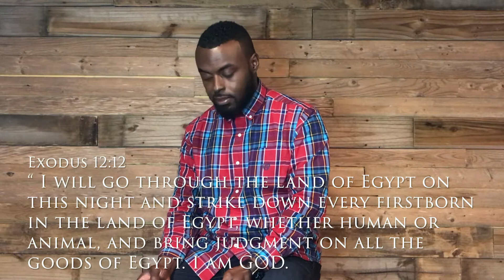My House is Covered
Stay in the house- Virtual Edition